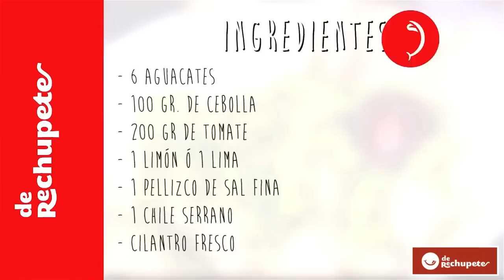Cómo hacer guacamole mexicano rápido y sencillo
¿Os atrevéis a viajar a México sin salir de la cocina? Con esta receta típica mexicana podéis conseguirlo. ¡Viva México lindo y su guacamole! Visita esta receta en mi blog